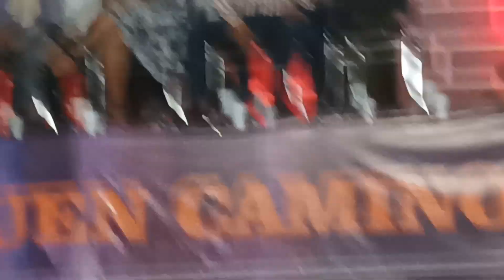Comparsas de Tempoal!!!!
En todo su resplandor las fiestas tradicionales de días de muertos en la ciudad de Tempoal cómo cada año. Disfruten mucho y mucha precaución y cuide a la familia. 2022.